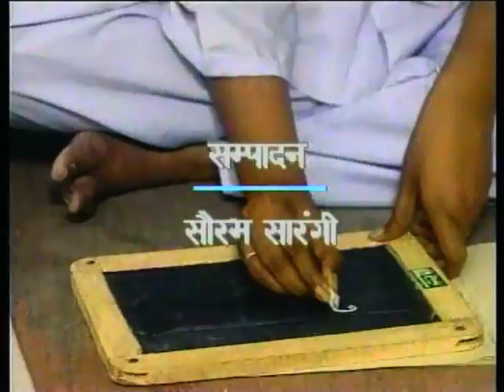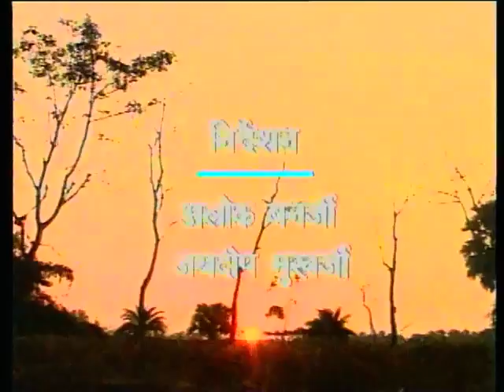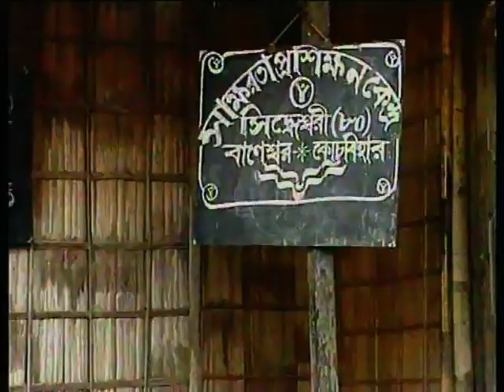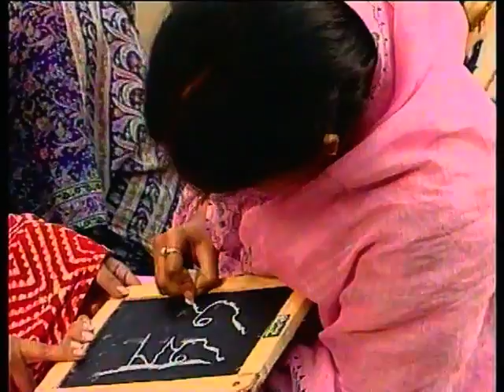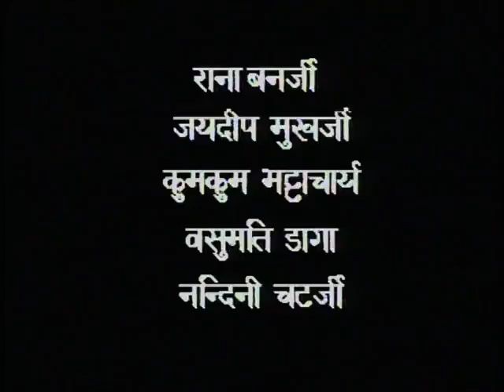Nai Kahani Bhag 10 / नई कहानी भाग 10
इस कार्यक्रम में मालती की कहानी का वर्णन किया गया है जो अपने पति द्वारा भेजे हुए पत्र पढ़ नहीं पाती और इससे दुखी होकर पढ़ने का फैसला करती है। फिर वह राष्ट्रीय साक्षरता मिशन द्वारा शिक्षा लेकर सभी को साक्षर होने का सन्देश देती है।